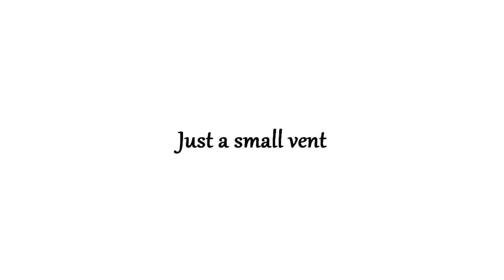[VENT] Love Me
Hi sorry for being mostly dead. This is a video about me wishing I was literally dead lmfao.

Anyway sorry I'm working on good shit I just was feeling really bad tonight and did this to make the bad feelies go away. plus I love being vague as fuck about my problems wrow.